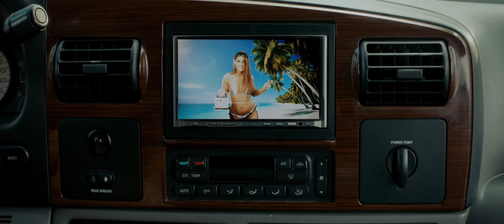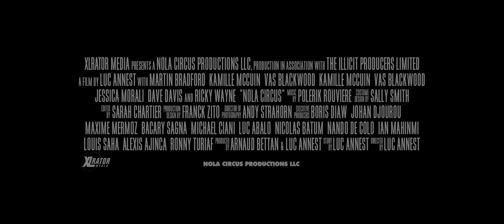N.O.L.A Circus (2015) - Official Trailer (HD)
In this over the top comedy a rivalry between two competing barbershops in New Orleans escalates dramatically, sending the lives of the owners, their families, and their friends spiraling out of control.